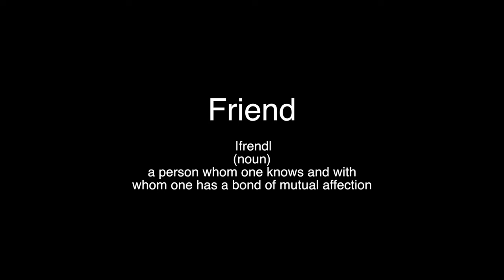Friends- A Short Film by Kyle Gross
A Short Film about: Friends who make us who we are